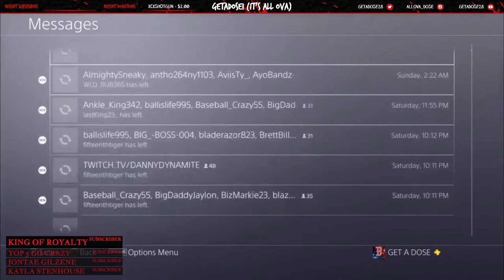stage 10 game win streak